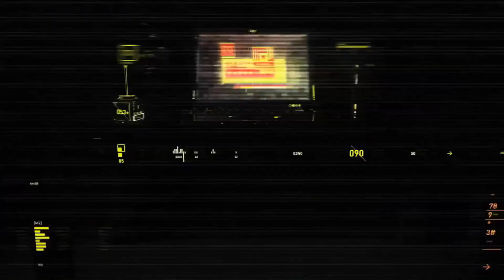SPECIAL 60000 SUBS - REACT MEME DARI SUBSCRIBER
Halo guys
Masih disini bersama gw Egie Fourze

Kali ini adalah moment spesial karena channel kita sudah mencapai 60000 Subscriber

So waktu itu gw pernah bilang ke kalian bahwa gw ingin kalian membuat Meme tentang Gw atau tentang Ultraman

So kali ini kita akan React bersama di moment spesial kali ini

Thank You So Much buat semuanya yg udah mau mendukung gw sampai sekarang ini